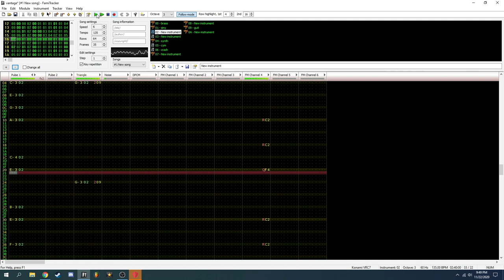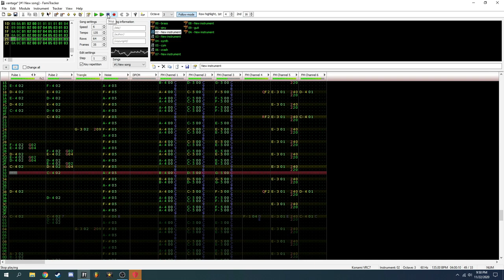Gumbo Bump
I don't even know if this is good I'm so tired, but it was stuck in my head demanding to be composed. The name... omigosh... sooooo tired.